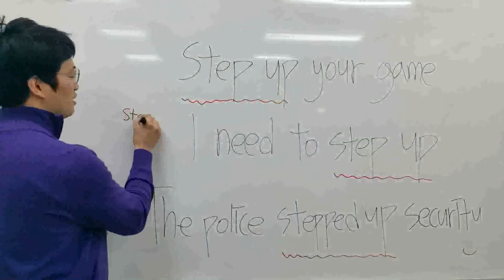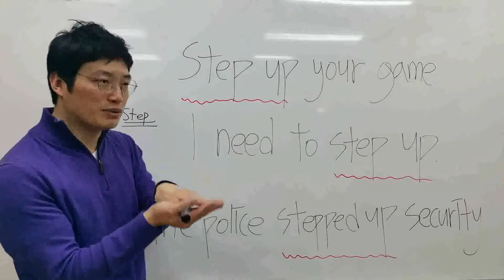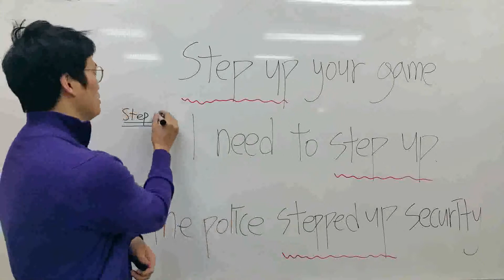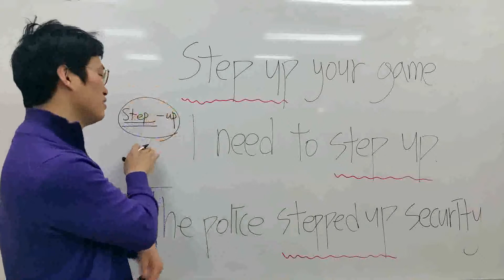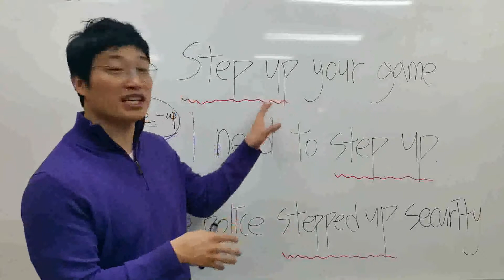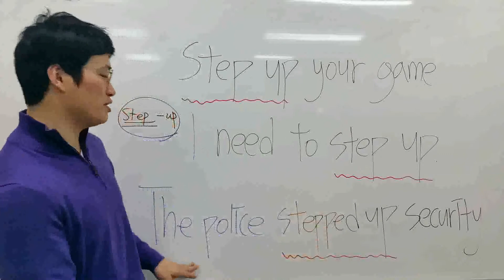[영어문장] 윤수현의 출퇴근 영어회화 16회 "step up"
언제 어디서나 쉽고 간편하게 영어회화 공부하기!
이익훈어학원 대표영어회화 윤수현쌤의 초단기 출퇴근 영어스피킹